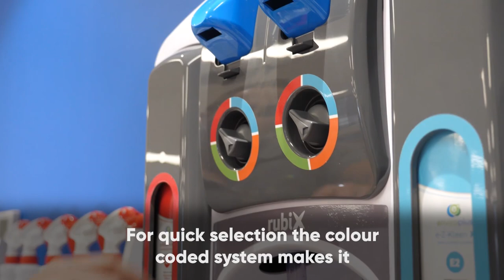Enviroplus rubiX - Concentrated solutions dispensing system